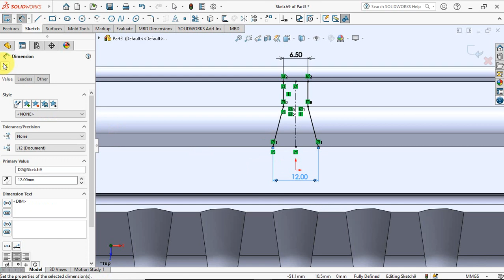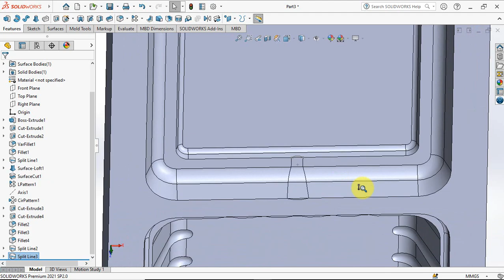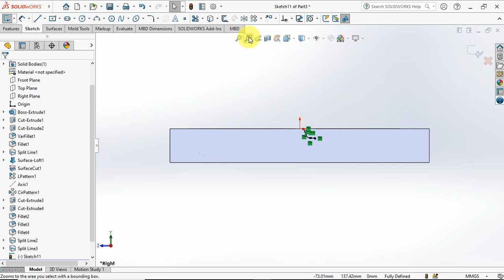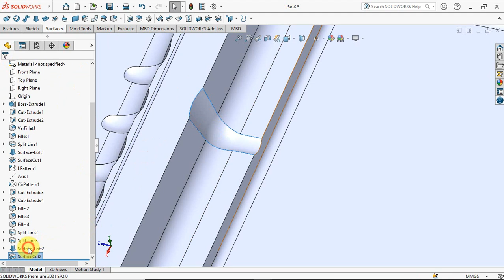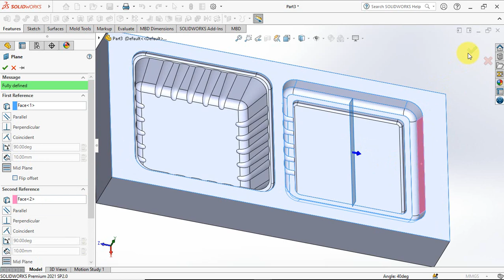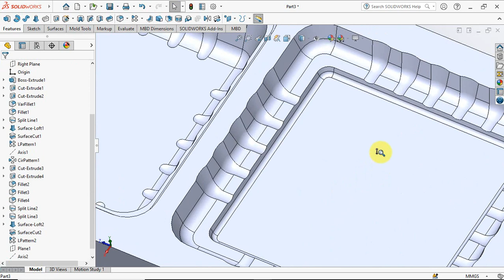How to Make Pattern from Surface Cut in STYROFOAM VACUUM MOLD Model - ( SOLIDWORKS TIPS )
Deboss profile sides in styrofoam vacuum mold can form with linier pattern & circular pattern command for four side.
First, we create lofted surface, then make it as cut with surface.
Copy cut  with surface feature with linier pattern.
Then copy the linier pattern with circular pattern to four side.